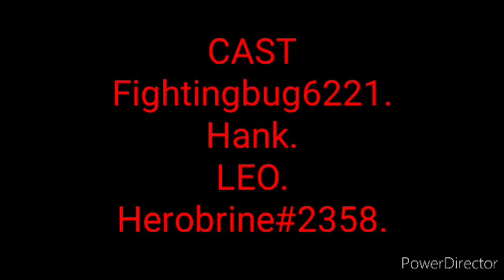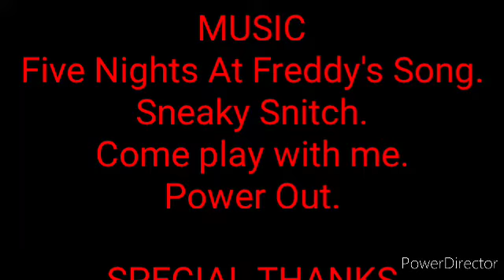MC FNAF RP WEEK 1 NIGHT 4